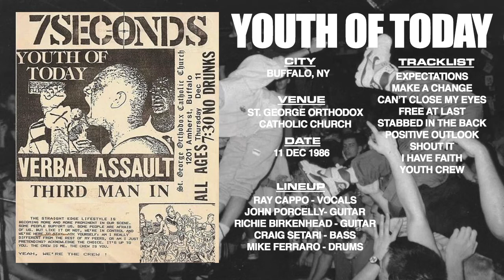YOUTH OF TODAY - Live at St. George Orthodox Catholic Church - Buffalo, NY - December 11, 1986